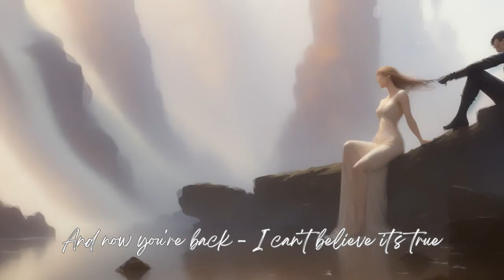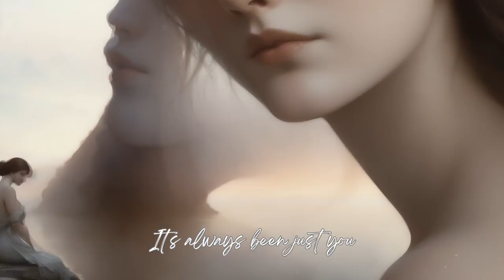AI-Generated Music Video - Always Been Just You (Marty Liñan)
Video created by Stereo 27 Productions

ALWAYS BEEN JUST YOU
Performed by Marty Liñan
Music and lyrics by Trina Belamide
Arranged by Arnold Buena
Lead vocals recorded at Studio Z
Background vocals by Trina Belamide
Vocal editing by Arnold Buena and Trina Belamide
Mixed and mastered by Mark Villar
Produced by Trina Belamide